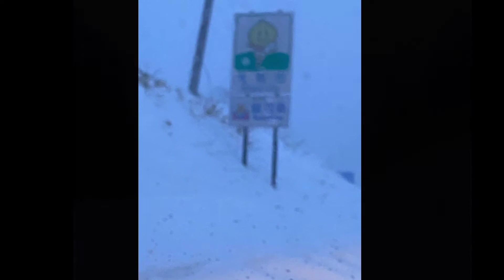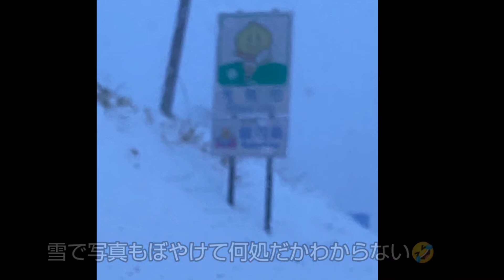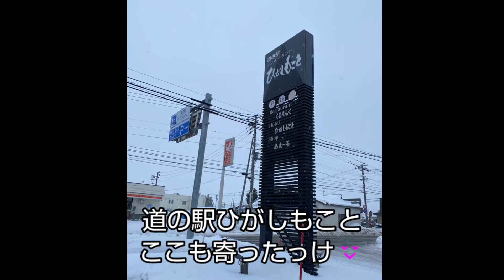vol.503 彼氏がねシリーズ 斜里リベンジで塩別つるつる温泉に⁉️